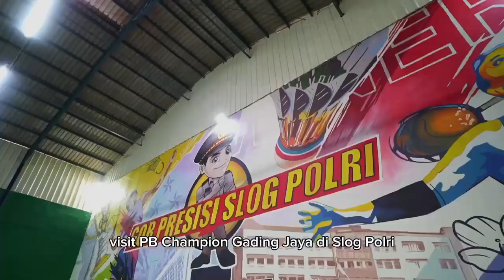EAGLE Visit Community PB Champion Gading Jaya Jakarta